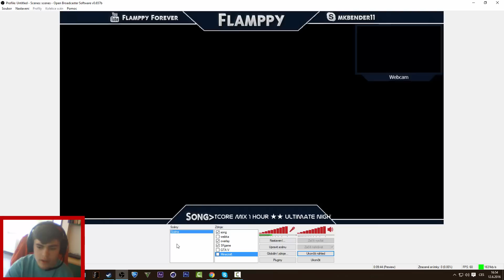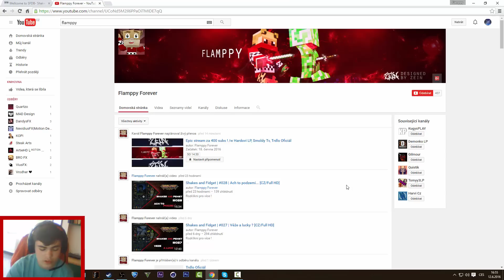Pozvánka na stream za 400 subs ! 18.6.2016 /w Hardovi LP, Smoldy Tv, Trdlo Oficiál